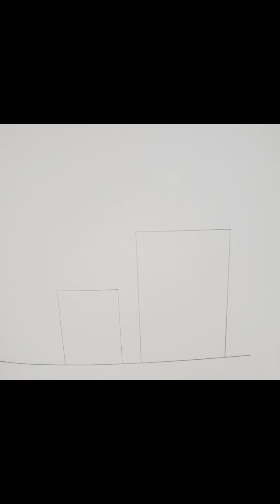Step by step easy drawing for beginners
Step by step easy drawing for beginners @junnuwithtinku4180